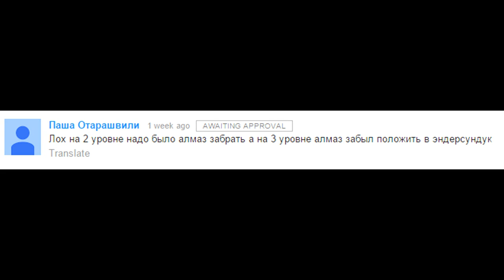ЗЛЫЕ КОММЕНТАРИИ ХЕЙТЕРОВ }:D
Иногда мои видео комментируют... И вот примерно так всё и бывает.